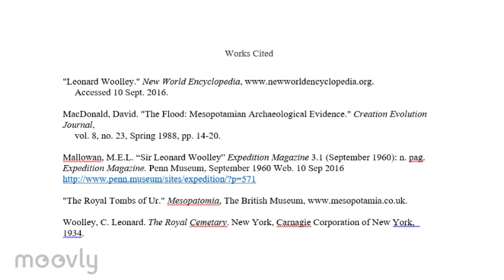Leonard Woolley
HUM 2220